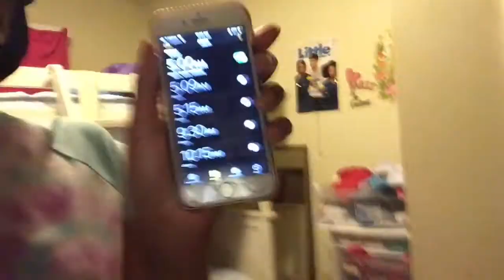Coming around with us/fail with 5:00 AM